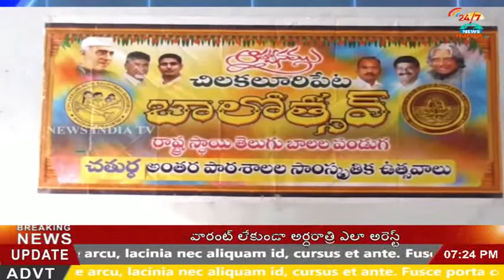Balotsav at RVSCVS School _Chilakaluripet_INDIA TV Telugu